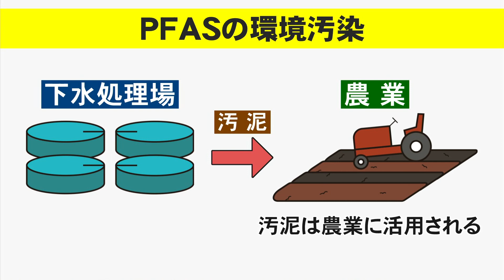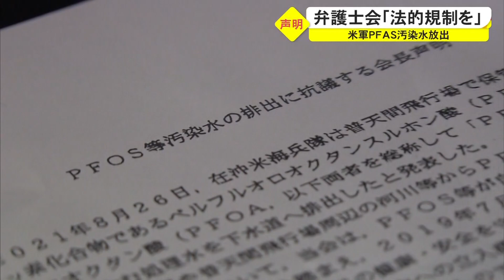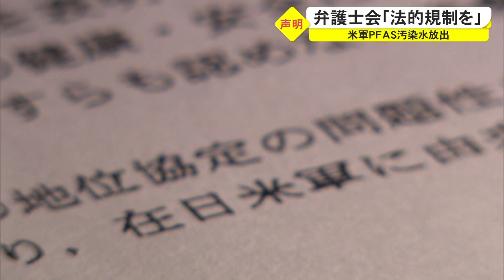米軍のPFOS汚染水 放出先の海は...【OTV独自調査】（沖縄テレビ）2021/08/31